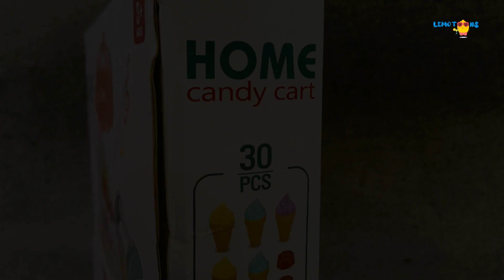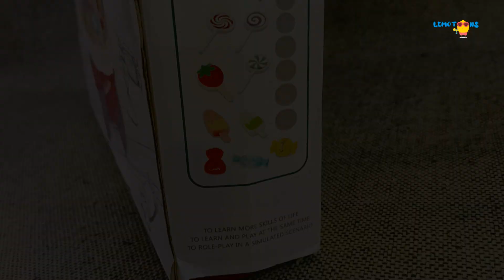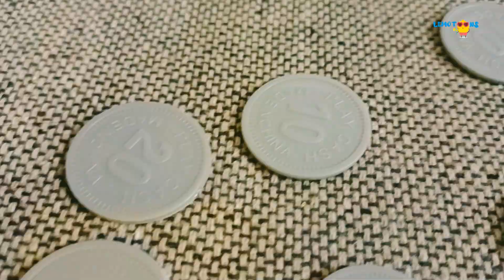Ice cream cart unboxing and testing | Home candy cart |Ice cream shop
Welcome to LemoToons...
Surprise! Ice cream cart toy set unboxing,Testing.
Have Fun...